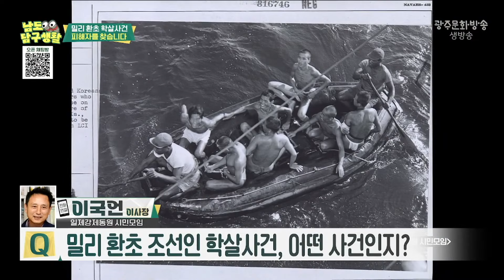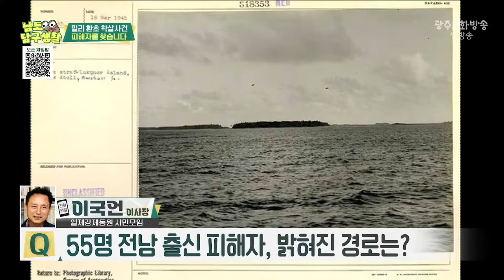밀리 환초 학살 사건 피해자 55명 모두 전남 출신 | 일제 강제 동원 시민 모임 관계자 전화 연결 [남도탐구생활_광주MBC_2024.06.05]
밀리환초 조선인 학살사건의 피해자 55명이
모두 전남 출신인 사실이 밝혀지면서
오는 7일, 이에 대한 연구 결과를 발표하는
기자회견이 광주에서 열립니다.
이에 대한 자세한 이야기,
일제강제동원 시민모임의 관계자 연결해 들어봅니다.

남도탐구생활 라이브 방송 | 매주 화・수・목 오후 6시